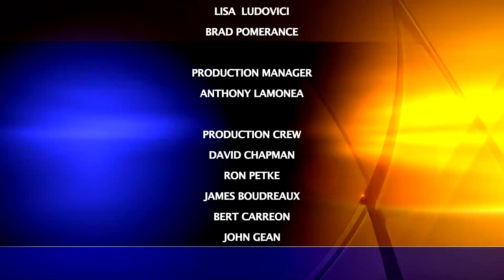Charter-Cox Local Edition with San Diego County Treasurer Dan McAllister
Charter-Cox Local Edition Host Brad Pomerance interviews San Diego County Treasurer Dan McAllister about the County’s new online tax sale auction.